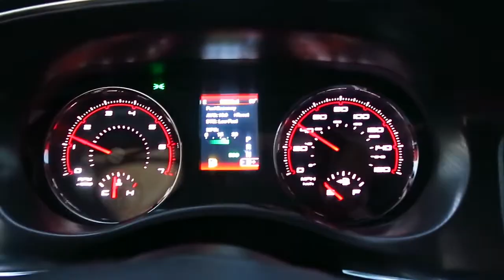Vlog #7 - Lazy Day Friday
It's your typical Friday. I start work later on this week, so I figured I'd make a vlog. This one is actually pretty laid back.

Music Used
• Aftermath by ChukiBeats